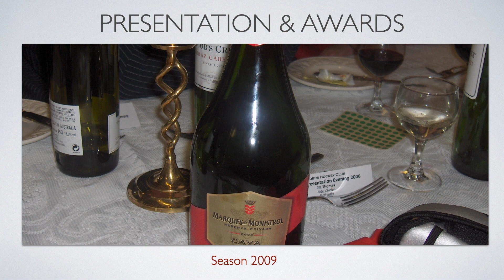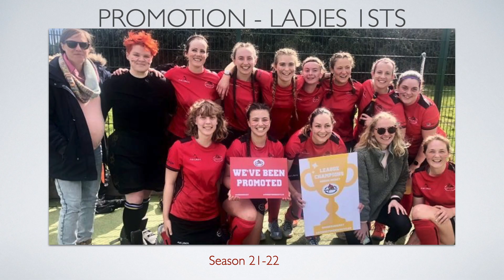Adders Presentation Night 2023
Some memories of Adders events over the last 15 years!